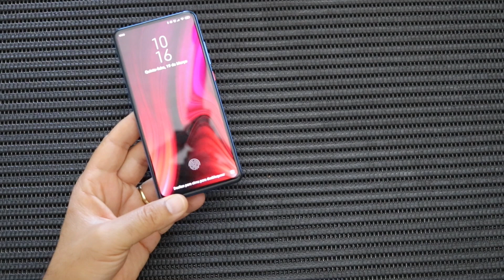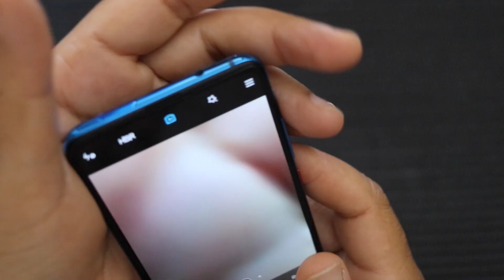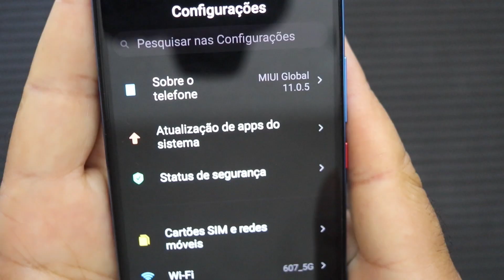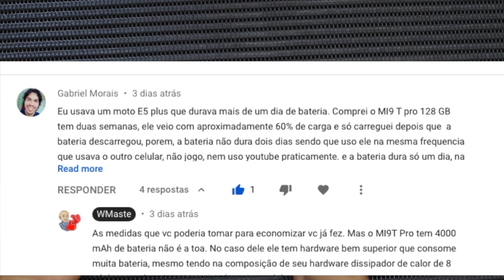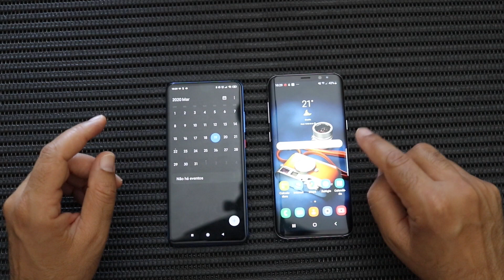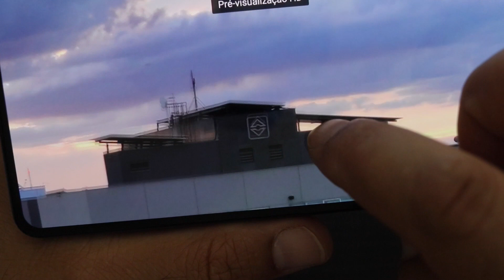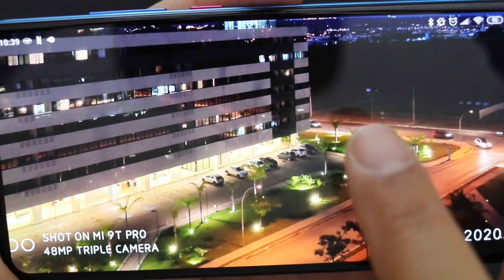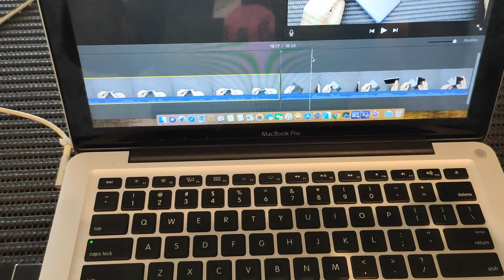A verdade sobre o XIAOMI MI 9T Pro - MI9T Pro depois de 3 meses de uso - O que não te contaram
Defeitos apresentas e relatos de usuários do xiaomi MI9T Pro.